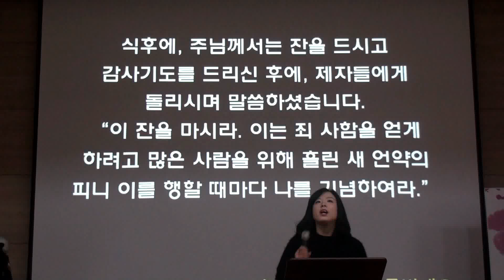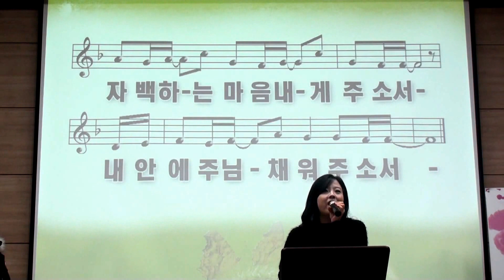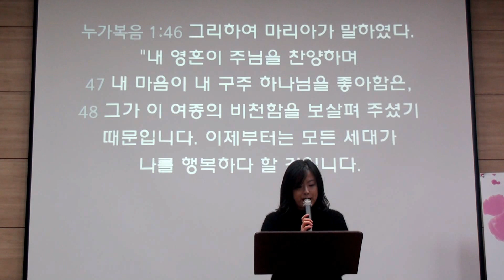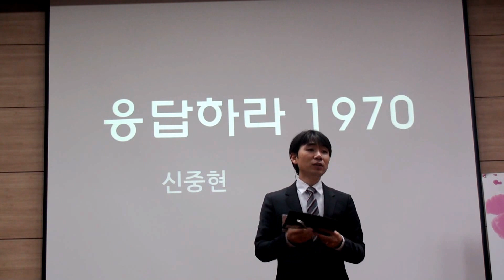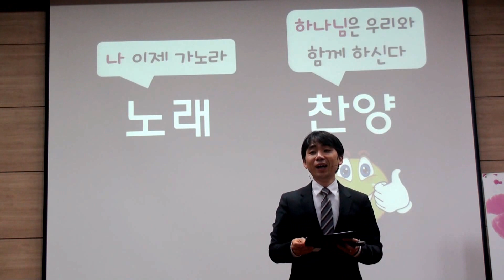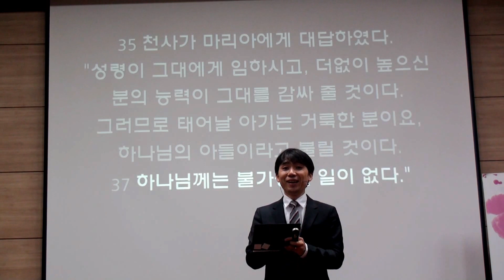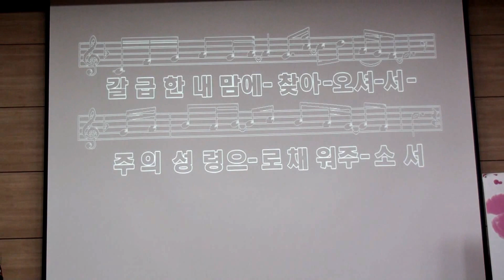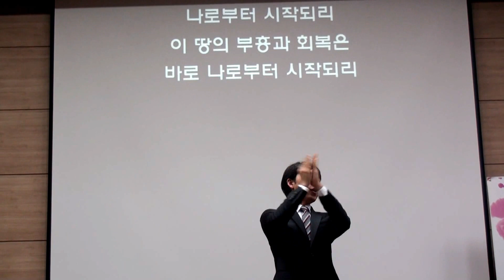2013.12.08 한올교회 주일예배 실황